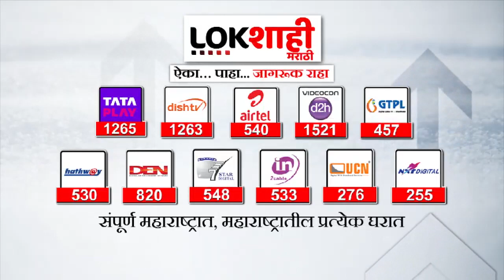Tulja Bhavani Mandir Rat Issue : तुळजाभवानीच्या मंदिरातील सोन्याचा मुकुट आणि मंगळसुत्र गहाळ